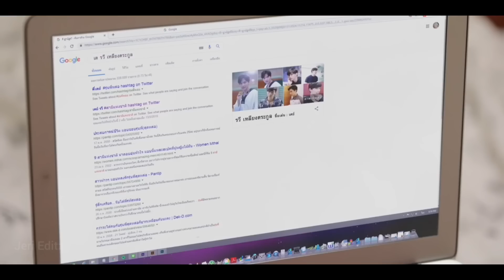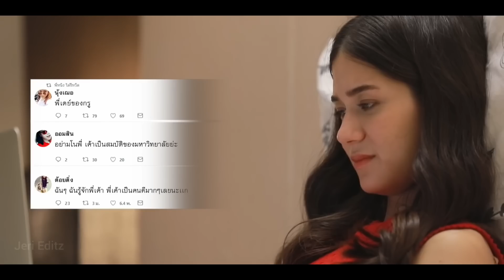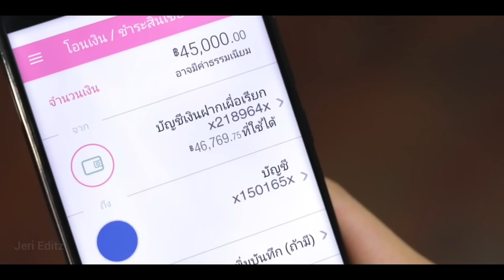ஏழை school boyகிட்ட rich Heroin மாட்டிகிட்டு😂part 1 thai drama explained in tamil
Jeri editz is the channel for Tamil audience who missed the best experience of korean , chinese , thai , Japanese dramas , only because of the language issue . language is not a problem because we are here for you ! . we going to we are going to explain the concept of the story of best world dramas , that you couldn't miss . And we are going to do that in short and sweet . We explained story in tamil , and Tamil story explanation of hollywood movies , Story explained in tamil like Mr. tamizhan 2.0 , Film Roll , mr . hollywood , hollywood story Review , Explantion in Tamil , mxt dramas , talky tamil dramas , jeri editz

உலக சினிமாவை ரசிக்க மொழி ஒரு தடையா இருக்கு அப்டின்னு நெனைக்குற தமிழ் ரசிகரா நீங்க மொழி புரியாமலும் , நேரம் இல்லாத காரணத்தாலும் நிறைய நல்ல நல்ல படங்கள மீஸ் பன்றோம்னு கவலை படுறீங்களா . இனிமே அந்த கவலை உங்களுக்கு வேண்டாம் . இந்தோ உங்களுக்காகவே Jeri Editz , எங்க லட்சியமே நீங்க உங்க வாழ்க்கைல மிஸ் பண்ணவே கூடாக நல்ல தரமான உலக சினிமாவை உங்க கிட்ட கொண்டு வந்து சேர்க்குறதுதான் . கொறஞ்ச நேரத்துல சுவாரசியமா ஒரு படத்தோட கதையை உங்களுக்கு சொல்ல போறோம் . அதுக்கு நீங்க பண்ண வேண்டியதுல்லாம் ஒன்னே ஒன்னு தான் .